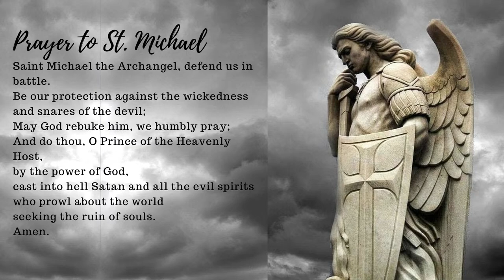Third Sunday of Easter (10:30 AM), St. Mary Oak Ridge, Tennessee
Third Sunday of Easter (10:30 AM),  live broadcast from St. Mary Parish Oak Ridge, Tennessee.